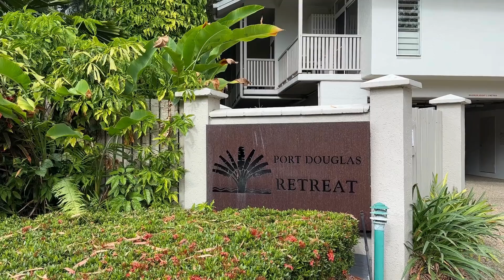FOR SALE: Unit 25 & 26/31-33 Mowbray Street (Retreat Apartments), Port Douglas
Set in the beautiful suntrap garden oasis of the Retreat Apartments are these 2 SIDE BY SIDE studio units, both with balconies & pool views, and guests love them!  BUY ONE OR BOTH units and have your guests enjoy the flexibility the interconnecting door that joins the two units. As an owner, you can stay here too for up to 4 weeks a year. Imagine having your holiday in your own unit each year.

They also love the privacy & tropical garden views from the balcony plus how close it is to the main street and the beach! What a perfect spot to kick off your shoes & just relax! The Port Douglas Retreat is very popular with guests because of its ideal location being close to everything. This beautiful well-maintained studio units are only a short walk to Four Mile Beach & Esplanade, Crystalbrook Superyacht Marina and Macrossan Street shopping area. Close to all the restaurants for dining in the evening and cafes for breakfasts & lunches. You can walk everywhere and even if you decided you needed a car there is plenty of secure under-cover parking on site. Set amongst lush tropical gardens and giant Melaleuca trees, this holiday let studio unit is managed by the onsite managers who take care of everything, so you don't have to worry about a thing!

IN BRIEF:
* Buy one unit or both - take your pick!
* Separate individual titles
* 2 x 1 bed studio units - 36 sqm each in size
* Interconnecting door for flexible booking options
* Fully furnished plus TV in each unit
* King size ensemble zip beds in each unit
* Electric cook top, microwave & bar fridge in each unit
* Relax out on the private balconies
FACILITIES:
* Tropical gardens surround large lagoon-style heated saltwater pool
* Large timber sun deck lit up at night by gas flares
* Two large gas BBQs in undercover dining gazebo
* Outdoor dining tables & chairs
* Sunlounges for guests around pool
* Outdoor guest pool shower on deck
* Communal laundry facilities
* Secure undercover parking on site
* Tour desk and Wi Fi internet

* Body Corporate Levies $7084 approx. per year each unit
* Council Rates $2900 approx. per year each unit
* Income & expenses statements available on request
* New owner must honour forward holiday bookings.

** Contact Kate to arrange a viewing and/or for more information on  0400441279 **